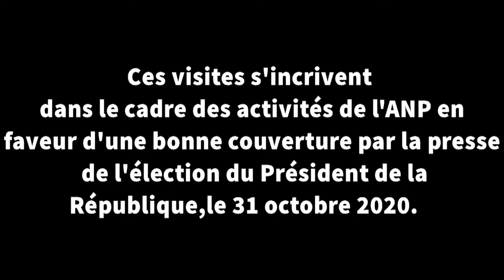VISITE DU PRÉSIDENT DE L'ANP SAMBA KONE, DANS LES RÉDACTIONS DE PRESSE